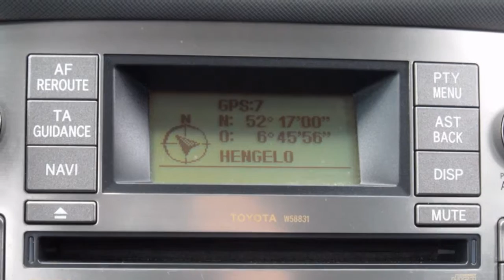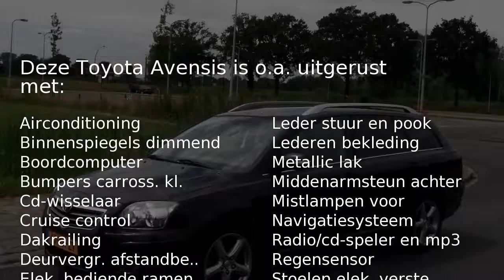Toyota Avensis Wagon 2.2 D4D 177Pk Ecc Navi Cruise Nap Zgoh